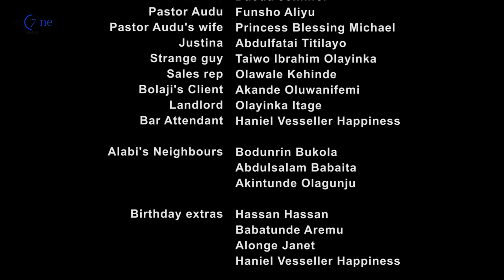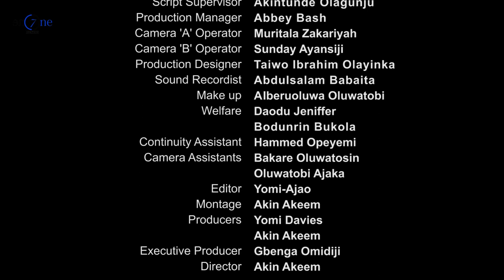"Matrimony Season 1 Episode 8 The Ultimate Tales of a Happy Marriage"